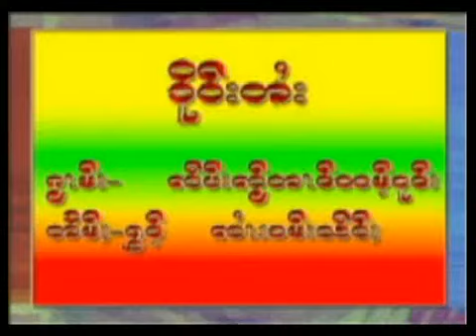Shan Song : Depressed Salween River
"Depressed Salween River" (Zeb: Zai Taang Nam. Khong:) in  Album  "Brave Women 2007".  Writer/Singer - Zaai Kham Seo